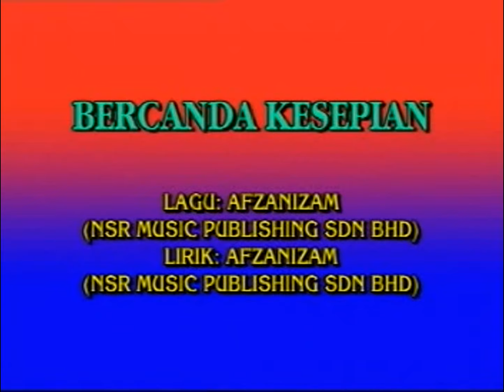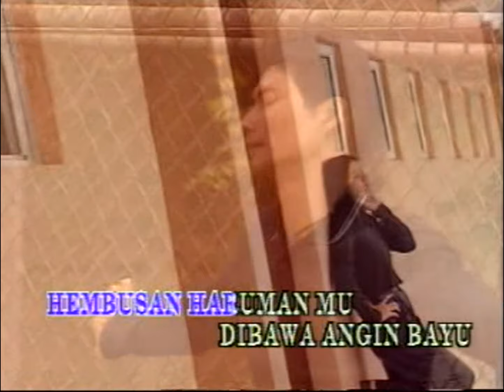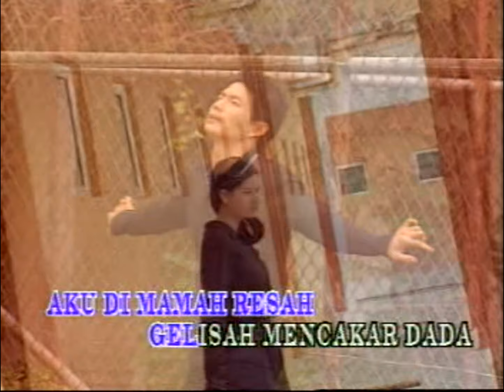Dinamik - Bercanda Kesepian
Terbayang lambaianmu
Bersama senyumanmu
Terdengar bisikanmu ketika itu

Dan kini kau rasakan
Yang bertahun tersimpan
Tinggal ku kerinduan
Bercanda sepi

Aku dimamah resah
Gelisah mencakar dada
Sayu... pilu... membakar diri
Terbayang wajah
Wajah yang duka

Hembusan harumanmu
Dibawa angin bayu
Melenakan tidurku
Sepintas lalu